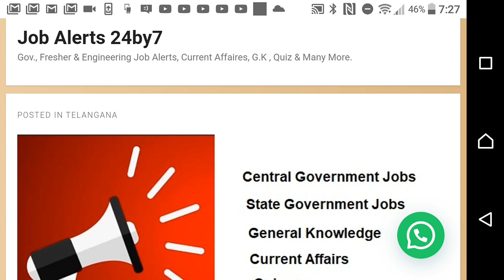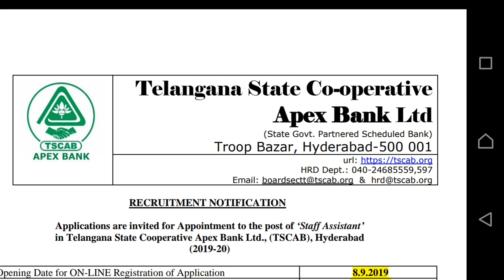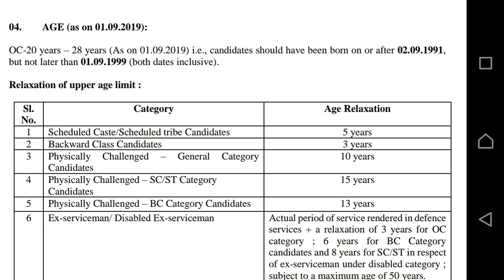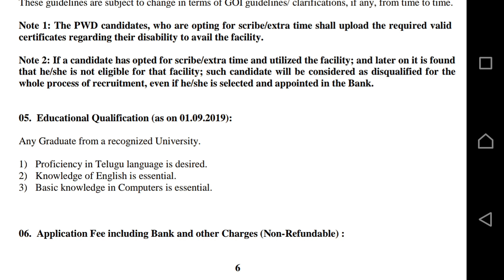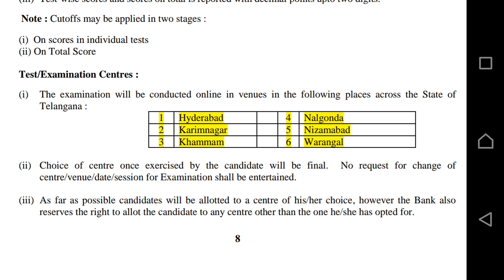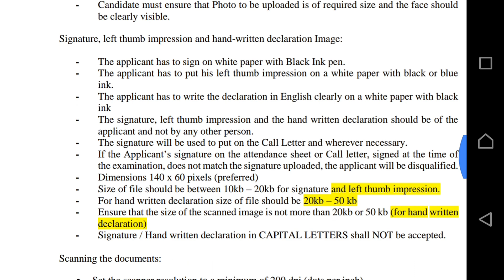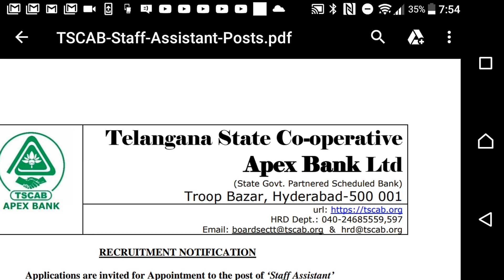TS | Telangana State Co-operative Apex Bank Ltd| HIGH COURT EXAM QUIZ UPDATE